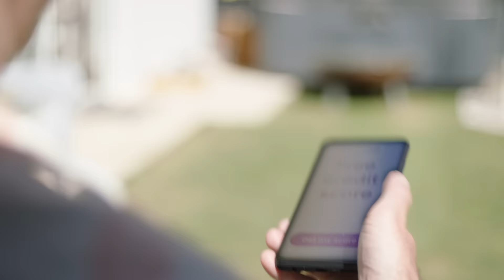Get your FREE Credit Score with SocietyOne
The banks & lenders know your credit score, why don’t you?
You can get your score for FREE with SocietyOne.

Improve Your Score with helpful insights from your credit report and tips on how to improve it.

Track Your Progress and see how your score changes over time.

Unlimited access, so you can heck your score as many times as you like.

Plus, the lates data security and encryption to protect your data.

Why just make do, when you can make awesome!